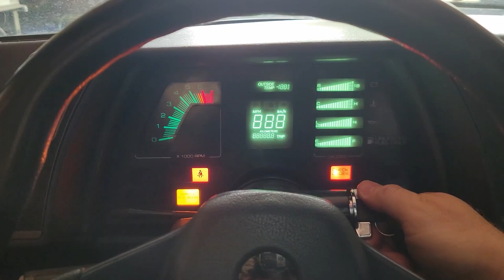Barnyard 400 Yard Kart Racing The Race Track - Octane Addicts TV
After the spectacular Inaugural Backyard 400 in Indy, a new race is emerging from the Yard Kart Underworld in Lamar, South Carolina, the Barnyard 400 will take place November 12, 2022 at Copeland Farms brought to you by Celebrity Machines,  Copeland Farms , SRI Performance, and Ultimate Show Glow.  Let's do it in the dirt, the rules are being finalized this week and we will be talking about them in the next episode.

Video Chapters
00:00 2023 Backyard 400 Announcement
01:47 Barnyard 400 November 12, 2022
04:08 The Race Track:  Barnyard 400
06:29 Mark Spence Thoughts on Backyard 400

Music License
OQIJUWKDN1LP3SJV